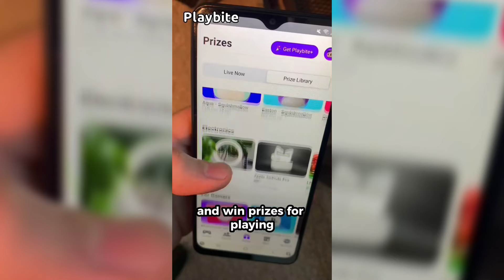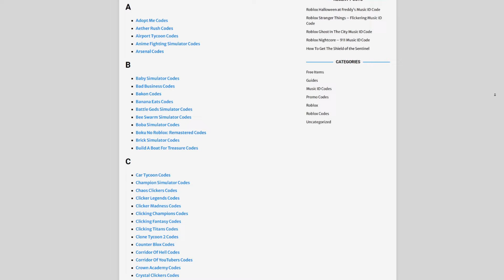*NEW* ALL WORKING CODES FOR ANIME PUNCH SIMULATOR IN 2024! ROBLOX ANIME PUNCH SIMULATOR CODES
In this video I will show you ALL Anime Punch Simulator CODES on Roblox! The NEW codes will give you rewards for Anime Punch Simulator...